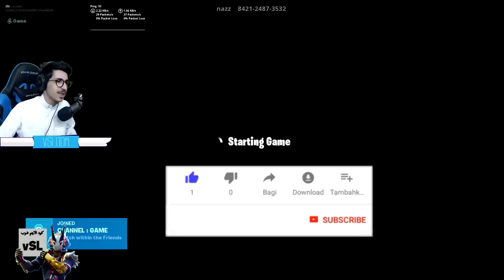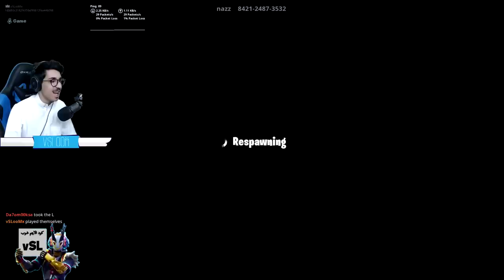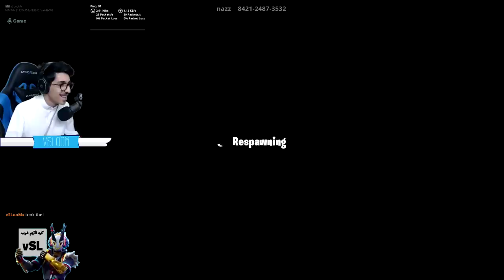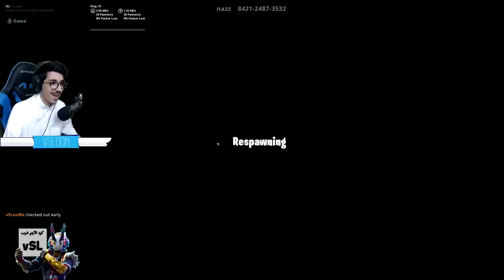فورتنايت - ماب باركور ( تصميم عربي - رهييييييب !!) || Fortnite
instgram : vSLooM
Steam : vSLooM & vSLooMx